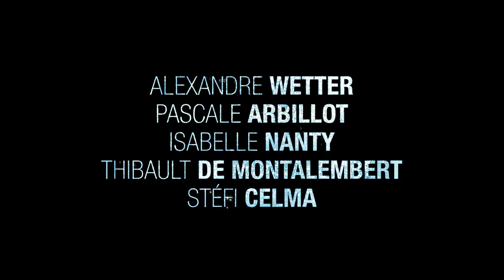Miss - Bande Annonce Officielle - Pascale Arbillot, Isabelle Nanty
Miss, le 21 octobre au cinéma.

Synopsis :

Alex, petit garçon gracieux de 9 ans qui navigue joyeusement entre les genres, a un rêve : être un jour élu Miss France. 15 ans plus tard, Alex a perdu ses parents et sa confiance en lui et stagne dans une vie monotone. Une rencontre imprévue va réveiller ce rêve oublié. Alex décide alors de concourir à Miss France en cachant son identité de garçon. Beauté, excellence, camaraderie… Au gré des étapes d’un concours sans merci, aidé par une famille de cœur haute en couleurs, Alex va partir à la conquête du titre, de sa féminité et surtout, de lui-même…

Réalisé par Ruben Alves
Avec Alexandre Wetter, Pascale Arbillot, Isabelle Nanty, Thibault de Montalembert, Stéfi Celma